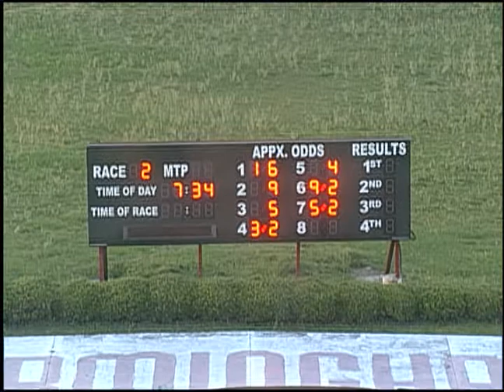05/24/19 Evening Race #2